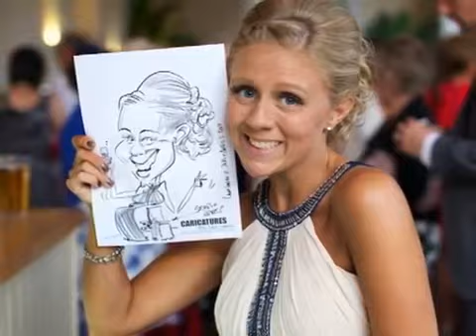Caricaturing at Weddings | Artographic